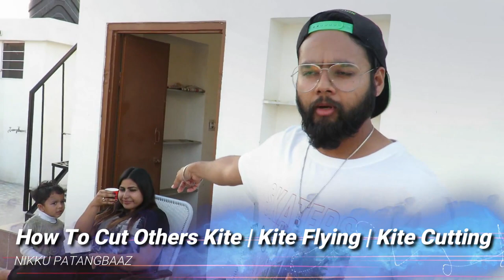How To Cut Others Kite | Kite Flying | Kite Cutting | kite fighting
kite fighting
kite cutting
kite cutting video
kite
patang
nikku patangbaaz